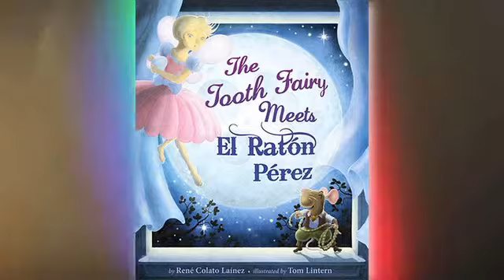L4LL PSA by Delta Dental's Ratoncito Pérez: My Favorite Book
In this PSA, L4LL Latino Children's Summer Reading Program partner Delta Dental provides this video where Ratoncito Pérez shares his favorite book--The Tooth Fairy Meets El Ratón Pérez--with the children participating on our summer reading program.